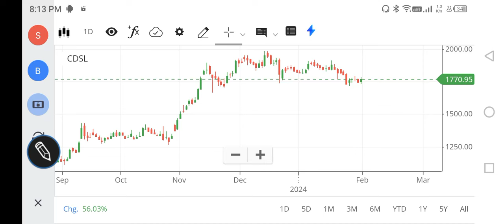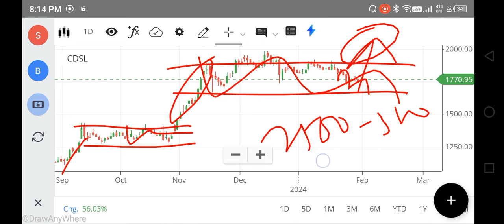3000🚀🚀CDSL SHARE LATEST NEWS | CDSL SHARE ANALYSIS | CDSL SHARE PRICE TARGET, FOREX, NIFTY 150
3000🚀🚀CDSL SHARE LATEST NEWS | CDSL SHARE ANALYSIS | CDSL SHARE PRICE TARGET, FOREX, NIFTY 150
cdsl share,
cdsl share analysis tamil,
cdsl stock details,
why cdsl share price going down,
cdsl easiest share transfer online,
cdsl easiest share transfer telugu,
share transfer using cdsl easiest,
cdsl share latest results,
cdsl share latest news anil singhvi,
latest news on cdsl share,
cdsl share latest target,
nsdl vs cdsl market share,
cdsl stock market,
cdsl share latest news malayalam,
cdsl share next target,
cdsl share news latest,
cdsl to nsdl share transfer,
nsdl to cdsl share transfer,
news about cdsl share,
cdsl transfer shares online tamil,
cdsl share transfer to angel one,
video on cdsl share latest news,
share price of cdsl,
cdsl share target 2030,
today cdsl share price,
today cdsl share news,
cdsl share update,
cdsl share latest update,
cdsl target price,
cdsl target,
c d s l share,
cdsl statement,
cdsl,
1 shares need to be authorised at cdsl,
cdsl shares,
cdsl latest share news,
cdsl long term target,
cdsl long term investment